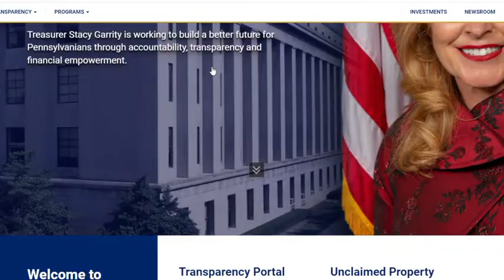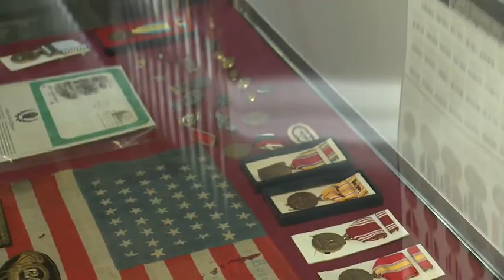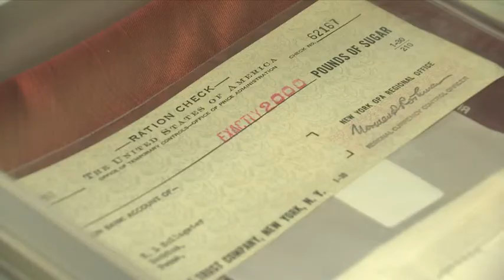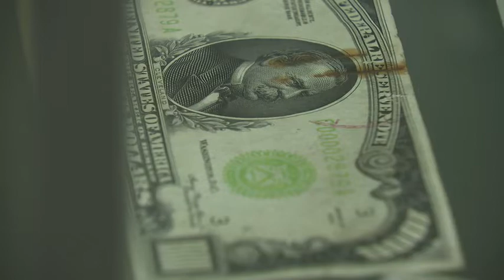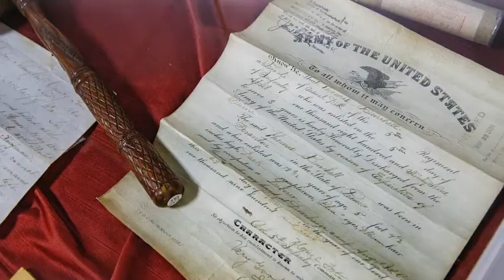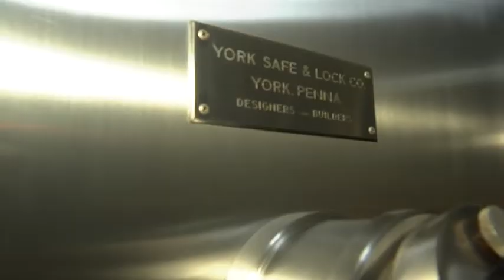12.06.22 PA Treasury Vault Tour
Sen. Kristin Phillips-Hill goes on a tour of the nation's largest vault at the Pennsylvania Treasury in Harrisburg with state Treasurer Stacy Garrity.